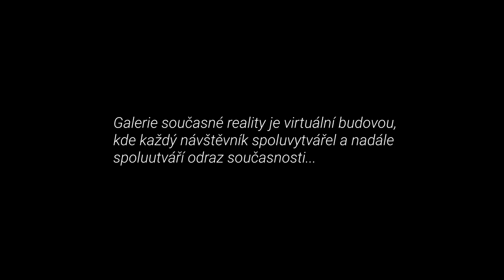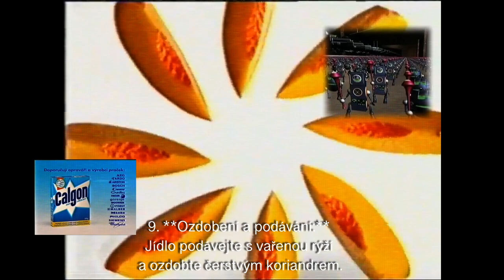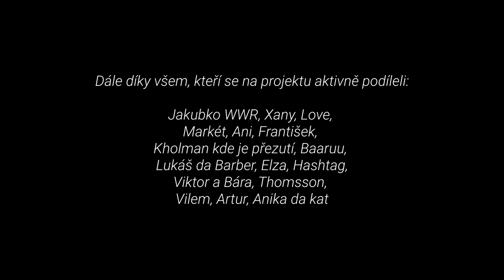GALERIE SOUČASNÉ REALITY (audiovisual project by van werther & david černý)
Galerie současné reality je virtuální budovou, kde každý návštěvník spoluvytvářel a nadále spoluutváří odraz současnosti. Van Werther je její první návštěvník-zakladatel. Galerie je volně přístupná, ale přesto není vstup bezplatný.

lyrics: van werther
visual: david černý
sound: abster x dap

Projekt začal vznikat na jaře 2021 na základě dlouhodobé spolupráce mezi Van Wertherem (rapper) a Iotou (beatmaker). Snažil jsem se zároveň zůstat a vymanit z klasických rapových klišé, pracovat s neurčitostí, nadsázkou a asociační textovou obrazovostí, ale zůstat věrný základním rapovým pravidlům. Vše je real, ale vlastně není. Vše je velmi intimní, ale kdy jsem já vypravěčem? Ich-forma přednesu je autentická, ale ne vždy mi je vlastní. Patetický balast neodmyslitelně patří k naším životům stejně jako macho pózy a manipulace. Sny jsou drceny pod pěchem tvořeným z útěků z reality. Sny jsou nově formovány pod tím samým pěchem. Jsme křehké zahozené nádoby nebo budoucí vlastníci světa?
Neznám pravdu, ale vím, že jsme  všichni galerií současné reality